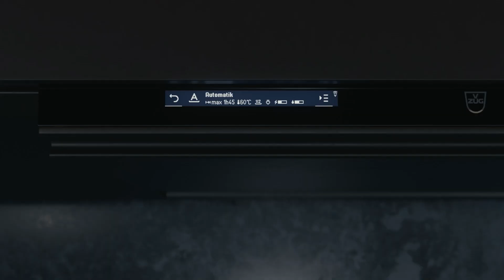Adora dishwashers with OptiLift (2020)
Our new dishwasher range with OptiLift is ergonomically optimised for loading and unloading crockery.